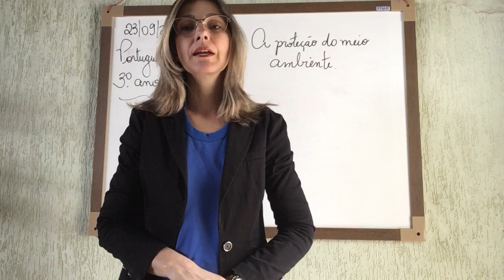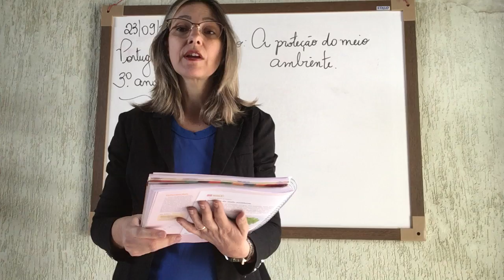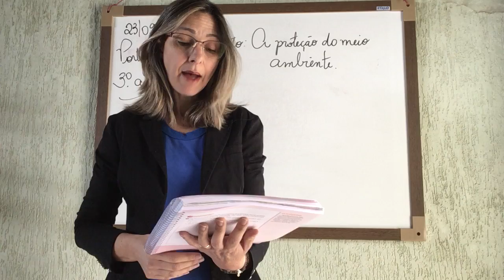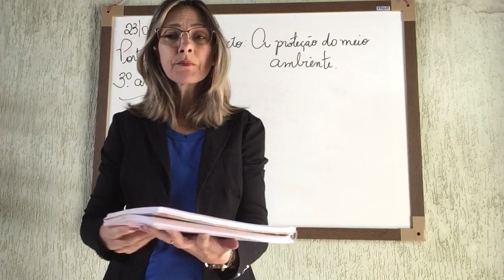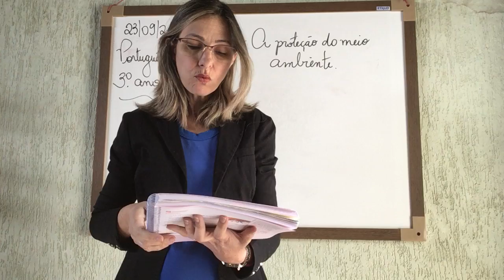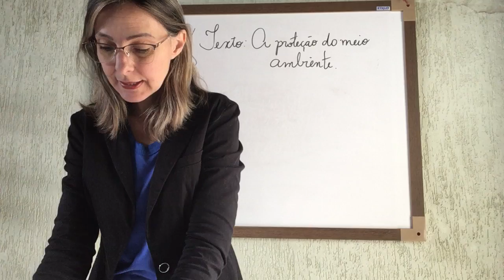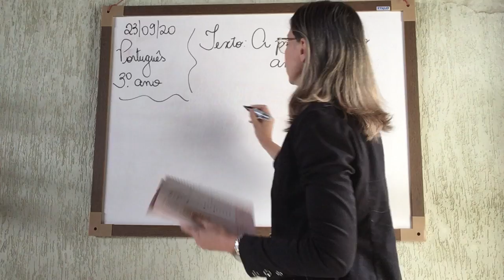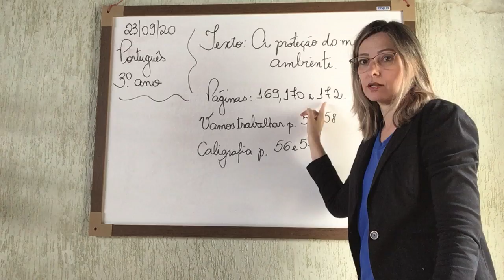3º Ano - 52ª Aula de Português 23/09/20 - Professora Ellen